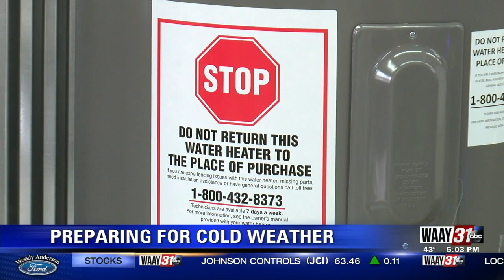Preparing for Cold Weather